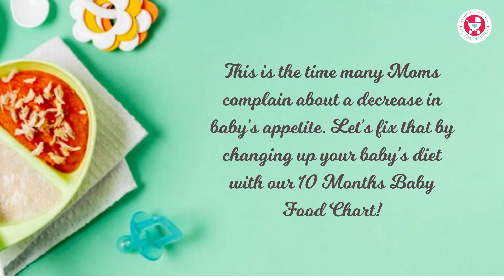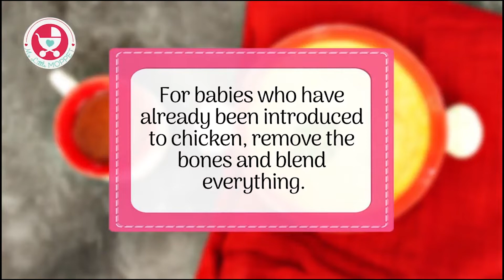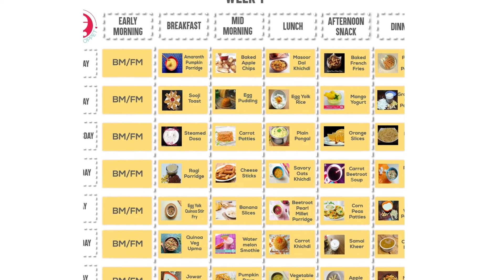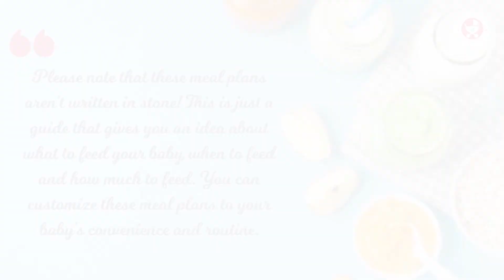10 Months Baby Food Chart with Indian Recipes [ Baby Meals and Snack Recipe]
This is the time many Moms complain about a decrease in baby’s appetite. Let’s fix that by changing up your baby’s diet with our 10 Months Baby Food Chart!

The truth is that it isn’t the baby’s appetite that has reduced – it’s her interest. Your baby’s not a helpless creature stuck in a crib anymore – she’s now a curious adventurer, exploring new things everywhere. It’s only natural that she’d want something new in her food too!

Get The Chubby Cheeks Cookbook - the ultimate guide to your baby's weight and eating problems here: